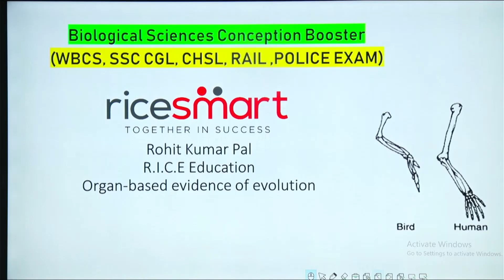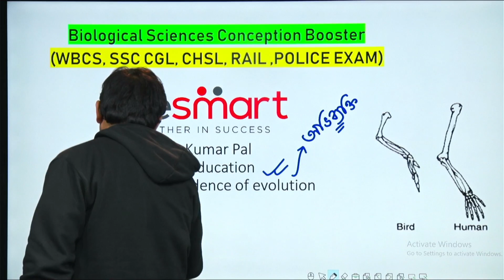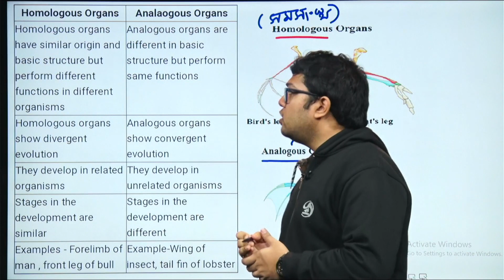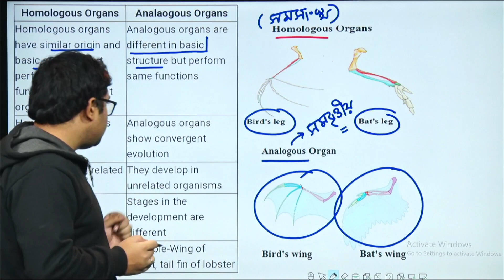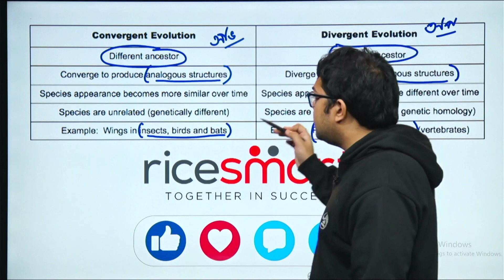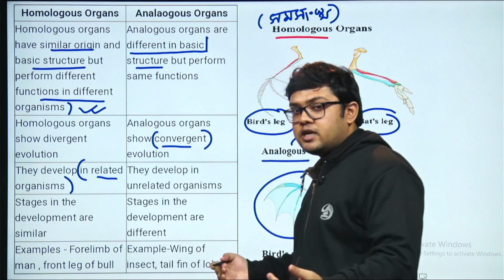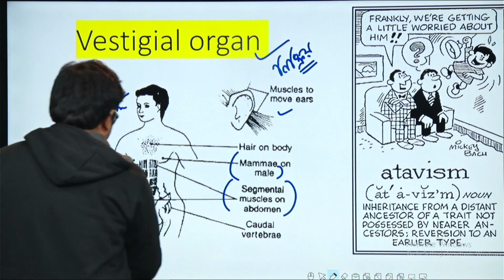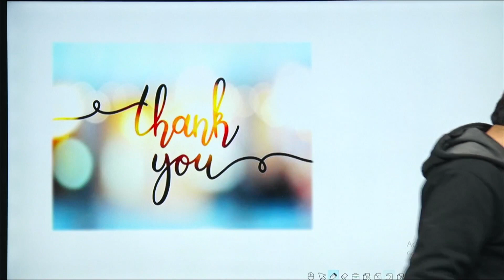SSC-CHSL 2022: Organ-based Evidences of Evolution by Rohit Kumar Pal